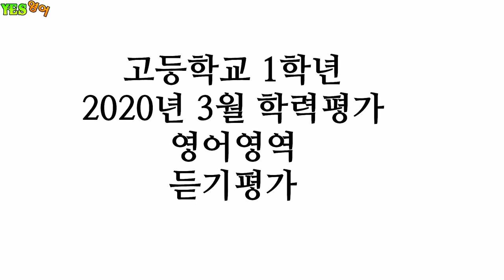H1-2003-LC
2020년 3월 학력평가
영어영역
듣기평가